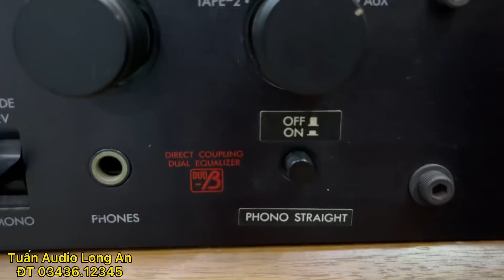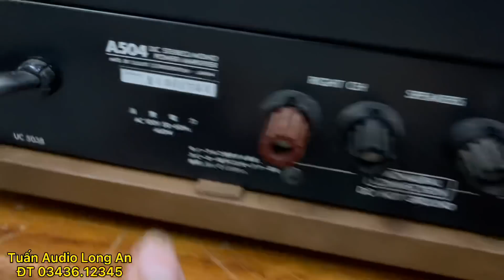( đã nhận cọc) Pre/Pow khủng(460W) Luxkit A-502/A-504. Class A 60W kênh.